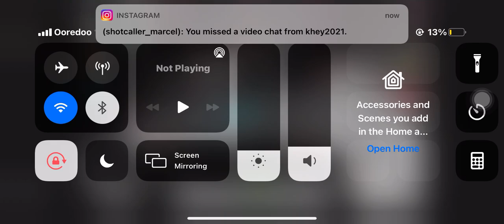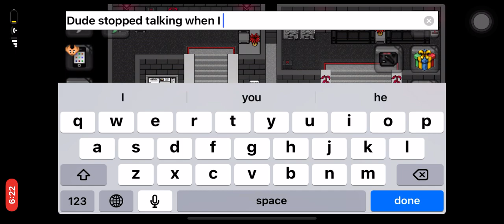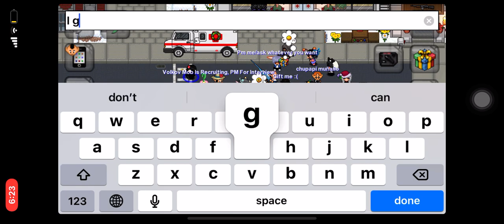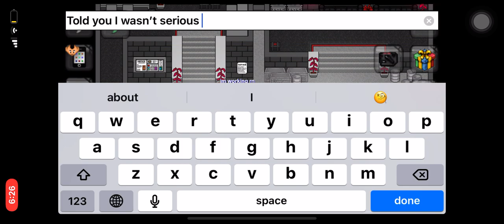December 25, 2020